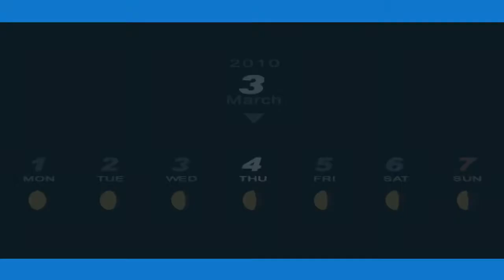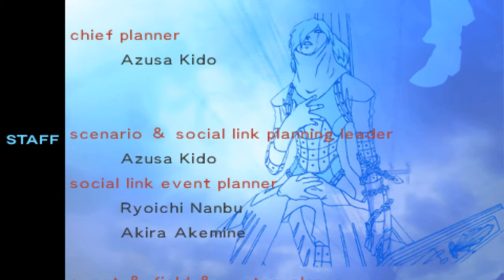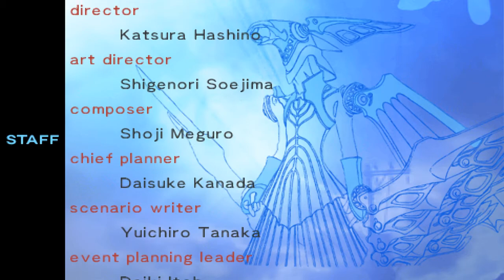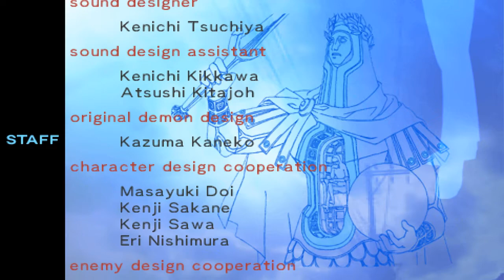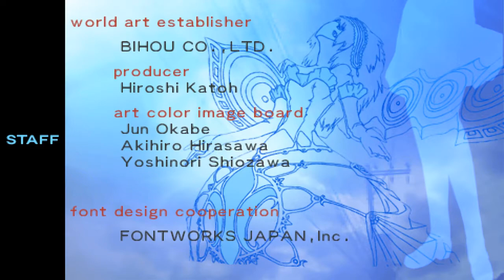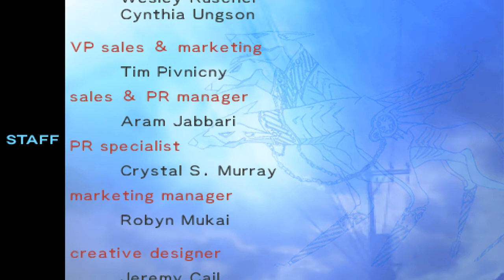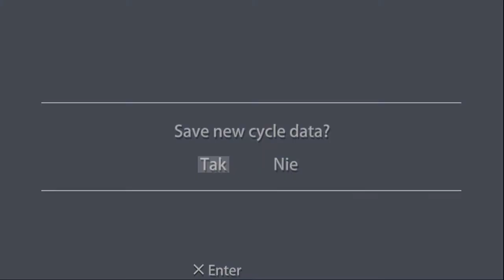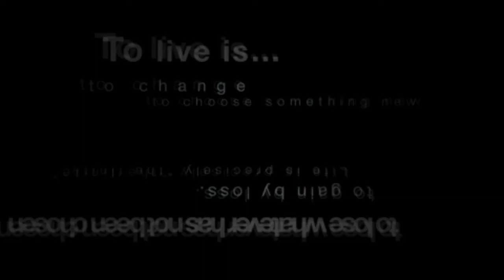Wspomnienia o Tobie | Persona 3 Portable [HARD] #115 [FINAŁ]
Dziękuje za to ze byliście ze mną do samego końca !!